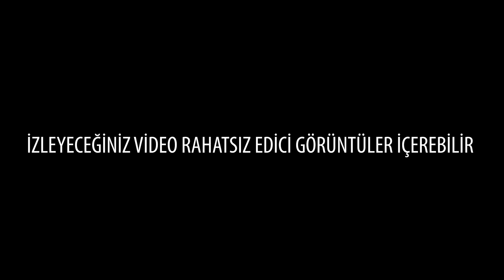Ekmek Almaya Çıktı Bombardımana Hedef Oldu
Victor Gubarev, Harkiv'deki apartmanının önüne düşen bir mermi parçasının isabet etmesi sonucu ölmesinden dakikalar önce ekmek almak için dışarı çıkmıştı. Gubarev’in kızı Yana Bachek, bombardıman başladığında ailenin evinin yakınında bulunan kendi dairesindeydi